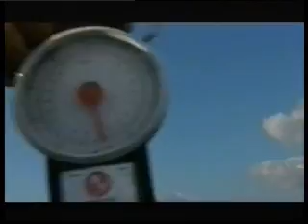ALLO ! TU TRAVAILLES ? parce que nous on pêche ! PART4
Extraits d'un film de pêche suivant le périple de 3 amis en Irlande.
Tournage qui s'est déroulé pendant une semaine sur 3 lacs dans la région de Boyle.
Réalisation : Jean-Marc Wieder
avec Tudor Oprescu, Christophe Roussel et JMW.